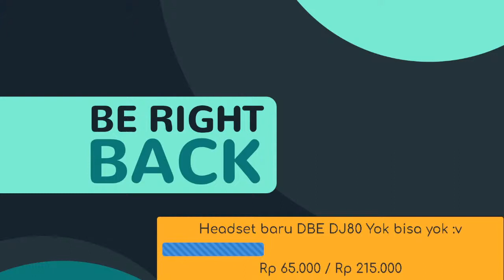Update 2.7 3 harian lagi :v - Genshin impact Indonesia harga joki ada di deskripsi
Pls 1k Subsribers!
Live stream genshin impact everyday !
          JASA JOKI GENSHIN IMPACT DXRGAMINGINDO

Joki Daily mission : Rp5.000/hari

Joki material sesuai request : Rp15.000/hari (pencarian dilakukan full map )

Joki Event : Rp50.000/sampai event selesai

MATERIAL

Pohon : 10k/100kayu/1jenis

Batu tambang : 10k/50/1jenis

Material lainnya : 10k/20biji/1jenis

Contoh pemesanan Pohon : saya ingin aralia ama bamboo = bayar 20k karena ada 2 jenis pohon yang dipilih

Contoh pemesanan  batu tambang : saya pesan yang crystal chunk ama amethyst = bayar 20k ( sama kayak nomor 1)

Contoh pemesanan material lainnya : saya ingin kodok ama bunga api = sama kayak nomor 1 dan 2

catatan : Kalo misalnya saya ga ngelakuin joki pada hari2 tertentu itu ada kemungkinan nya

1. bisa aja saya sakit (sakit real, bukan sakit boongan)
2. terlalu kelelahan akibat pekerjaan sehari hari
3. dapet orderan jasa cleaning pc dan rakit pc

dari 3 kemungkinan diatas (kecuali sakit) itu saya ga main genshin selama sehari atau bahkan 2 hari,

Jadi mohon untuk memberitahukan ada BLESSING pada akun tersebut atau tidak, karena kalo ada BLESSING akan saya prioritaskan untuk dikerjakan pada hari itu juga, walau kelelahan tapi saya akan tetap melakukan joki nya KECUALI SAKIT

Gear Yang aku gunakan

Genshin Impact Live Stream Indonesia Asia server zhongli ningguang Raiden Shogun Baal user!

vv Join Discord Genshin asia server community for Easy Coops vv